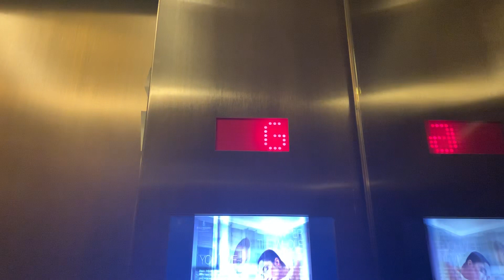TKP meeting room elevators at the Four Seasons Downtown NYC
These are meeting room elevators at the four seasons Hotel in downtown NYC.  The elevators are TKP and serve 3 floors.